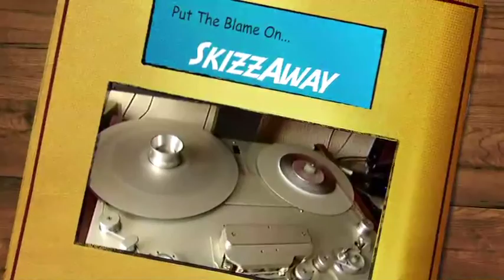Back To SOS (Same-Old-Sound)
Hard-Boiled Parade of Mash-up Goldies: SOS/Suonare Suonare